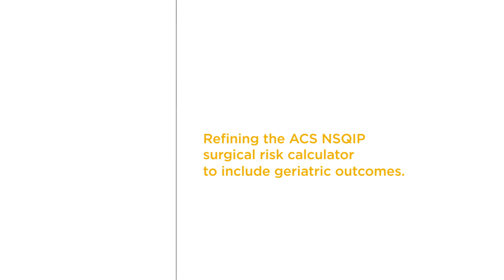Refining the ACS NSQIP surgical risk calculator to include geriatric outcomes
ACS NSQIP Surgical Risk Calculator (SRC) plays an important role in risk prediction and shared decision-making. ACS, in seeking to develop functionality unique to older adults with both geriatric-specific predictors and outcomes, reviewed data from 38,048 patients aged ≥  65 undergoing 197 unique operations across 10 surgical specialties. It also compared performance in outcome prediction of ACS NSQIP SRC vs. models that also included geriatric-specific risk factors. Drs. Clifford Ko and Meixi Ma discuss results showing improved predictive capability for four novel outcomes (post-operative pressure ulcer, delirium, mobility aid and functional decline) in association with six geriatric-specific risk factors.